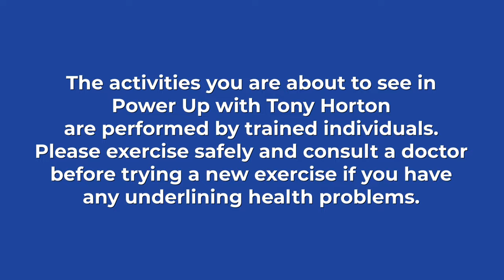Mike Bayer's Proven Formula to Achieve Your Goals TODAY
Celebrity Life and Personal Development Coach, @CoachMikeBayer joins fitness legend and creator of P90X, Tjny Horton to run through Jiu-Jitsu before they have an in-depth interview about Mike's fantastic career. Mike Bayer has worked with many famous clients such as Jennifer Lopez, Kelly Osbourne, and Joe Jonas. He has written two New York Times Bestselling Books and is the Founder and CEO of CAST treatment centers in Los Angeles.

00:00 - Coach Mike Bayer Introduction
02:21 - Jiu Jitsu with Coach Mike and Tony Horton
08:08 - Warm Up and Floor Exercises
12:00 - Tony Horton shows Mike some great new Exercises
16:25 - Pull Ups with Tony Horton
23:27 - Tony Horton interviews Coach Mike Bayer
24:26 - How Mike Bayer Became a Life Coach
27:55 - Mike Bayer talks about his 2 New York Times bestselling Books
33:58 - Coach Mike Bayer talks about his Charity Work
35:55 - Mike Bayer's Surprising Good Deed
37:47 - How Coach Mike got into Brazillian Jiu Jitsu
40:59 - Coach Mike's Personal Journey to Helping Others
49:30 - Mike Bayer talks about being on Dr. Phil
51:59 - Coach Mike's Famous Clients

@tonyhortonfitness the fitness legend and creator of P90X and @MyPowerLife talks to celebrity Life Coach Mike Bayer. In this episode of Power Up, Mike Bayer shares his journey and how he helps celebrities face their crises. Mike reveals that, to find success, he relied on his own intuition and followed his own path, rather than trying to conform to the expectations of others. He explains how important it is to go through hell before getting to heaven and to find your own unique way of handling things. He also discusses the power of Jiu-Jitsu and yoga for dealing with emotional situations and encourages others to seek out coaching. Mike Bayer's story is an inspiring one that will leave you feeling motivated and ready to tackle any challenge. He has worked with many famous celebrities such as Jennifer Lopez, Demi Lovato, Kelly Osborne, and Joe Jonas. He has written Two New York Times Bestselling books and has been a regular guest on Dr. Phil. So don’t miss out on this insightful episode of Power Up with Tony Horton.

The activities in Power Up with Tony Horton are performed by trained individuals. Please exercise safely and consult a doctor before trying a new exercise if you have any underlying health problems.

The views and opinions expressed in this program are those of the speakers and do not necessarily reflect the views or positions of any entities they represent.